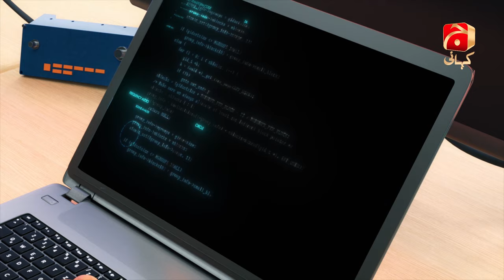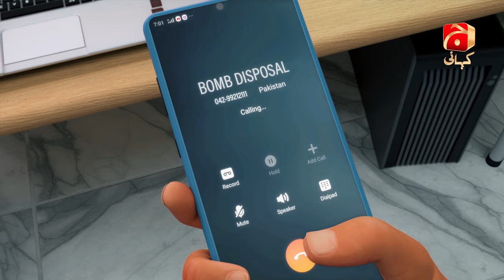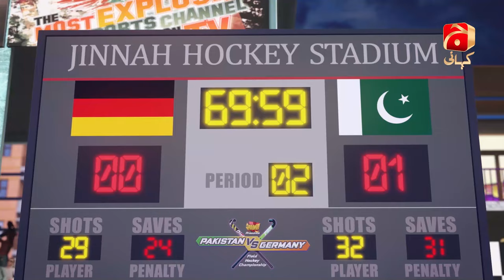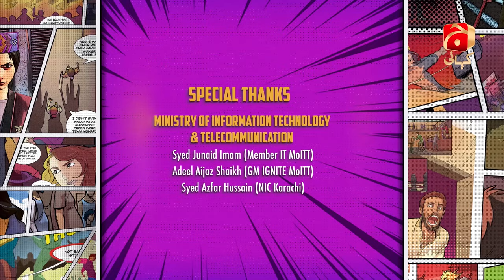Team Muhafiz | Ep 5 | Final Match | 24 July 22 | ISPR & Geo Network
Tensions rise for Team Muhafiz as the final hockey match seems like the perfect opportunity for Rawka to strike. Will Parinaz be able to bring the trophy home? Or will Rawka’s plan succeed in destroying the peace...

TM is a joint venture of ISPR & Geo network in association with AzCorp Entertainment.

Some of the best artists from showbiz industry of Pakistan have provided voiceovers for the characters of TM.

Sajal Ali as Parinaaz
Ahsan Khan as Farman
Nayyar Ejaz as Rawka
Dananeer as Mahnur
Syed Shafaat Ali as Zane
Wahaj Ali as Reza
Nimra Rafiq as Aarya
Adeel Khaan as Badshah Khan

Production Team
Head of Production:  Kamran Khan
Content Director:   Abid Hassan Abbasi
Production Manager:  Mustafa Sabri
Head of Animation:  Owais Nasir
Film Score Composer: Ali Mustafa
Art Director:    Syed Salman Nasir
Script Writer:   Fakhir Rizvi